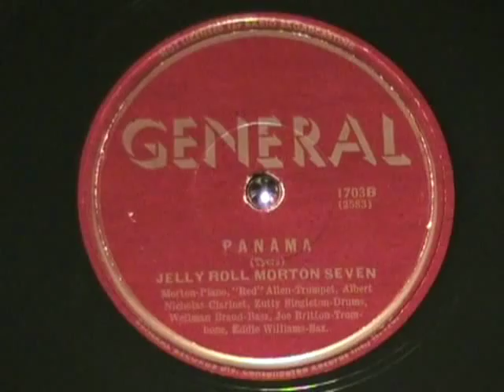PANAMA by the Jelly Roll Morton Seven JAZZ!!